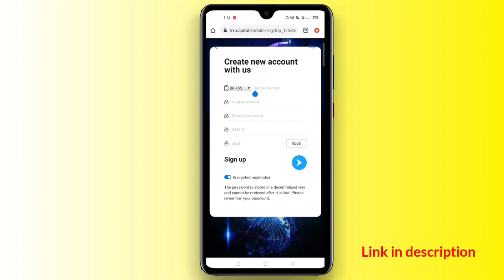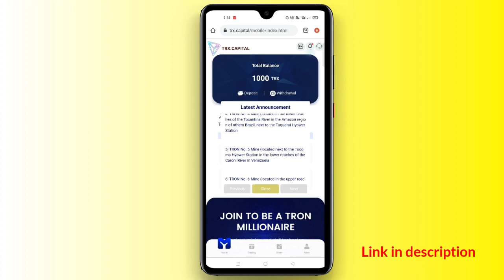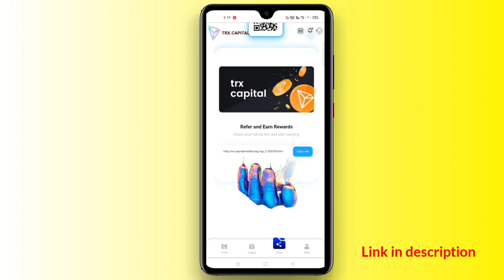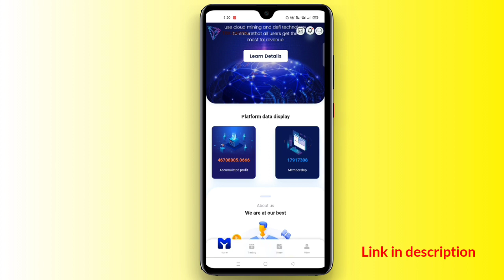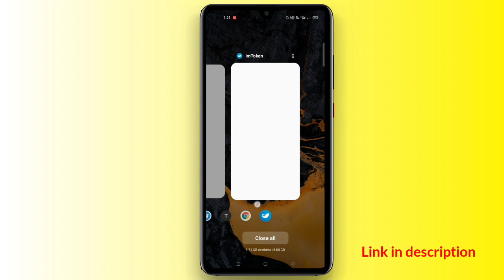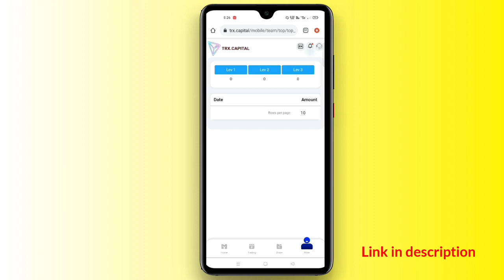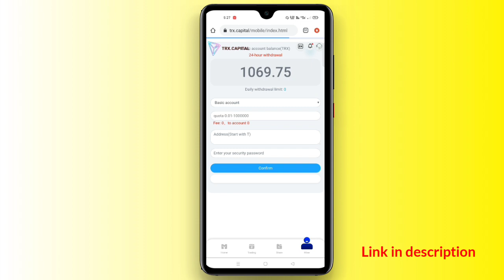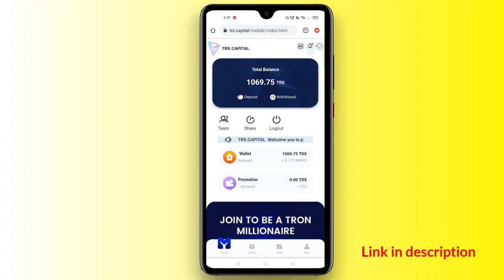Earn & Mine Free TRX | New TRX Site Today | New Mining Site 2021 | Earn Money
New Mining Site 2021 | Best Mining Site | New Trx

Some Other Videos Of Krypton Krish

The channel does not provided any financial advice to invest money. If any lose is your own risk. Website may scam at any time and you lose your money. So think before investment. Youtube Channel Krypton Krish is not responsible for any loss. Invest at your own risk.🙏